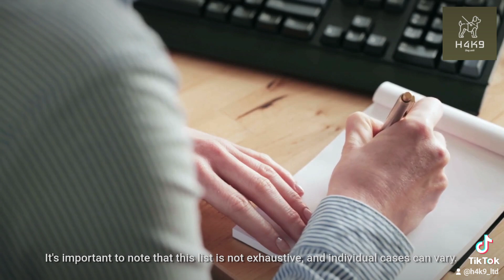The most common causes of death of dogs in UK